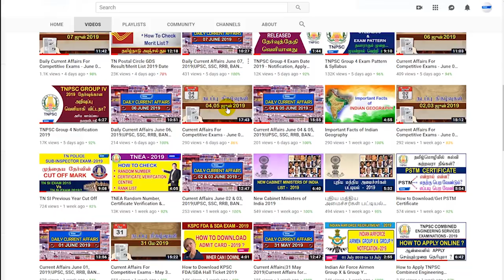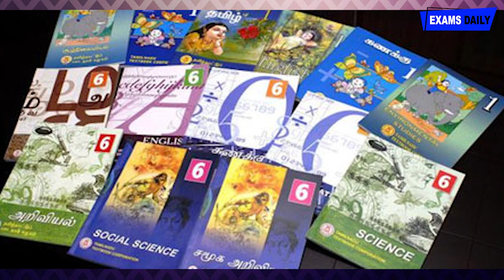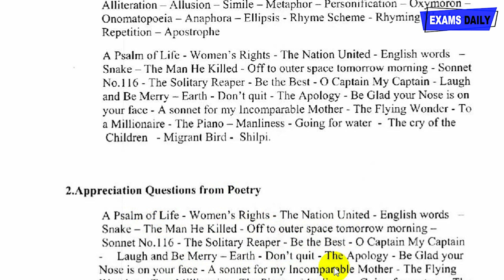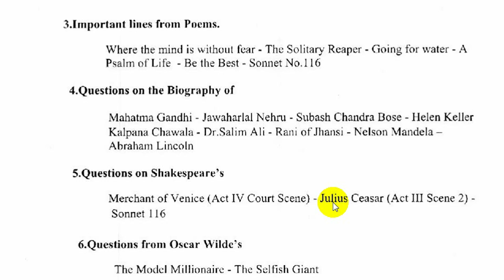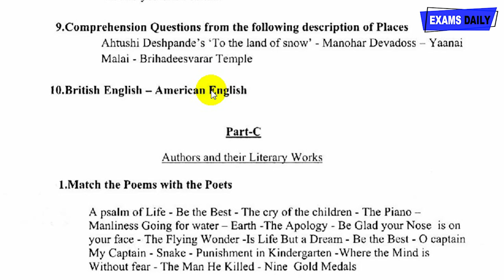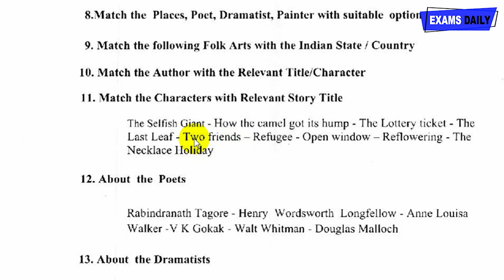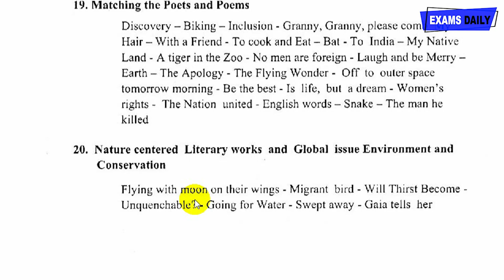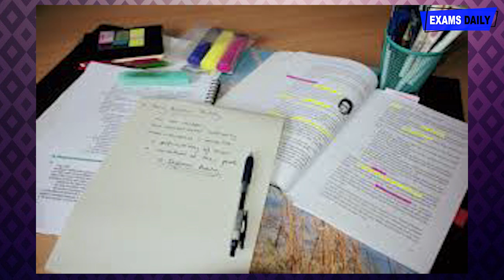TNPSC General English Preparation Tips for Group 4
Important Study Materials for all Competitive Exams

In this we have given Important study materials for all competitive exams like UPSC, SSC, RRB, Bank and all state government exams like APPSC, MPSC, KPSC, TNPSC, TSPSC, RPSC, OPSC etc,. Here we give subject wise study materials in the PDF Format also. Candidates can download the study material PDF from the below links.